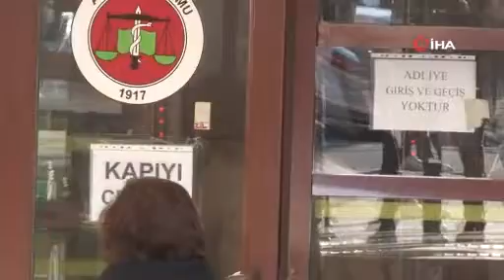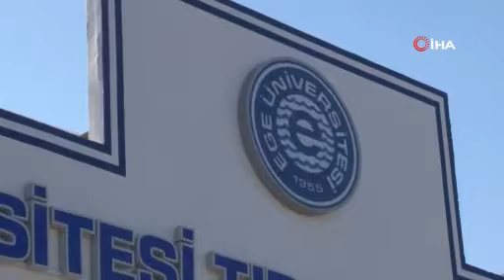“İçimiz kan ağlıyor, parça parça olduk”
İzmir’in Ödemiş İlçesi’nde, eşi tarafından darp edildiği iddia edilip ardından hayatını kaybeden Filiz Tekin’in organlarının nakledildiği ve hayatını kaybeden üçüncü kişi olan Ali Uslu’nun cenazesi teslim alındı